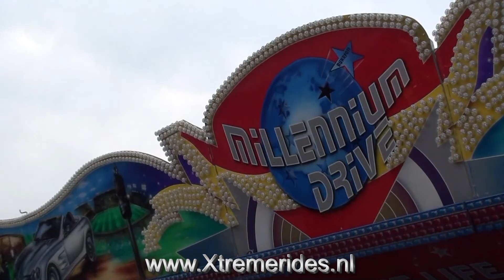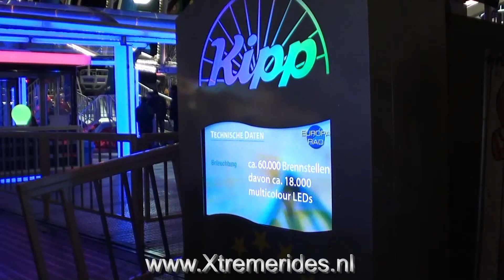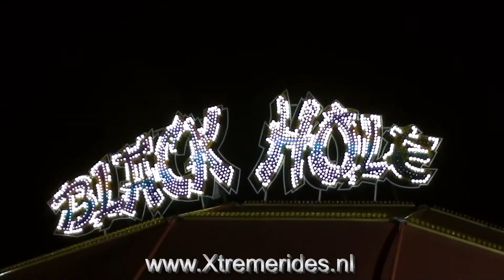Herne City en Münster Fruhjahrssend -2013-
2 small fairgrounds in Germany. The City's Münster and Herne.